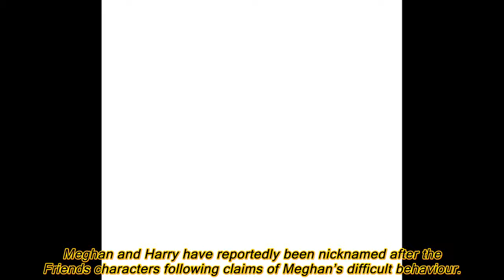Meghan Markle and Prince Harry nicknamed 'Monica and Chandler' by royal staff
MEGHAN Markle and Prince Harry have been nicknamed “Monica and Chandler” by royal staff, it has been claimed.